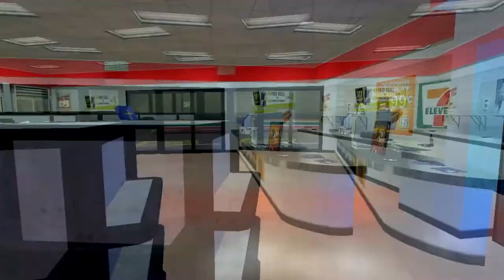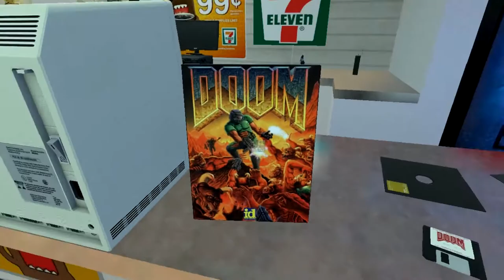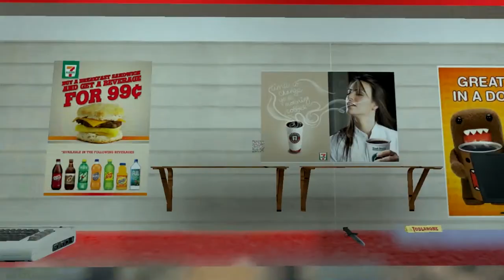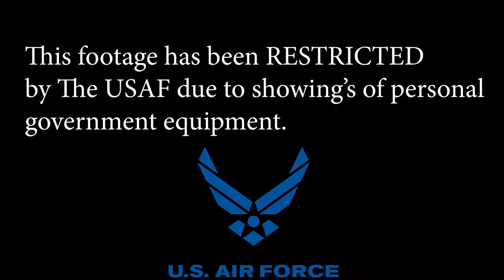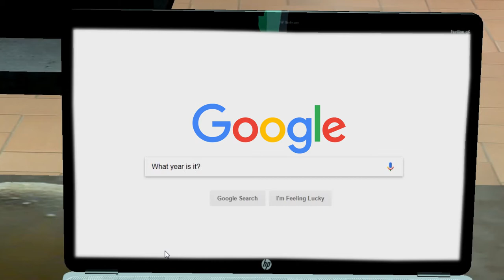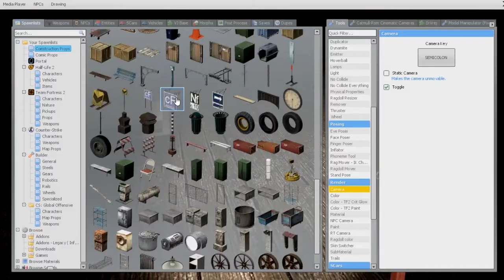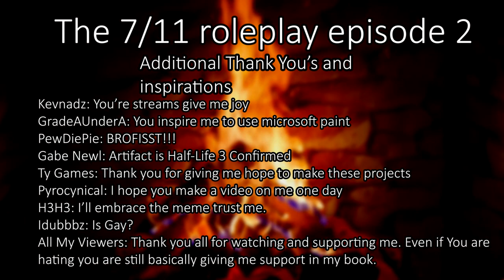The 7/11 Roleplay Episode 2 | The Sequel You Never Asked For! From The Original You never Watched